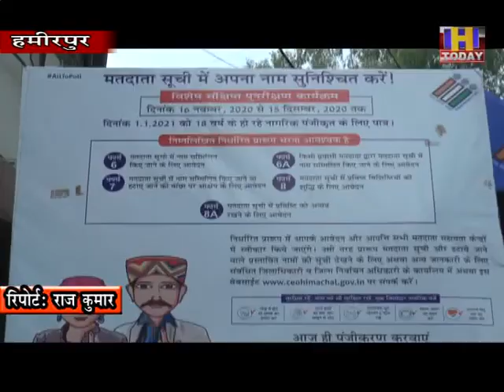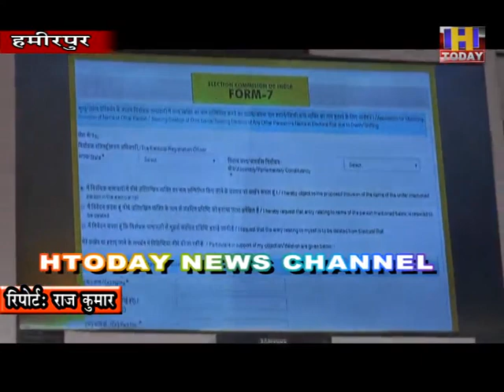26 NOV 1 मतदाताओं के नाम सूची में दर्ज करवाने के लिए मोबाइल बैन के माध्यम से की अपील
पंचायती राज , नगर निकायों के चुनावों से पहले मतदाताओं के नाम सूची में दर्ज करवाने के लिए जिला प्रषासन हमीरपुर के द्वारा कमर कसते हुए मोबाइल बैन के माध्यम से अपील की जा रही है ताकि लोकतंत्र के महाकुंभ चुनावों में कोई भी मतदाता अपने मत का प्रयोग करने से चूक न जाए। इसी कडी में हमीरपुर उपायुक्त कार्यालय परिसर में उपायुक्त देवष्वेता बनिक ने निर्वाचन विभााग की जागरूकता अभियान की मोबाइल बैन का रिब्बन काट कर और झंडी दिखाकर रवाना किया। इस मौके पर एडीएम जितेन्द्र सांजटा, एसडीएम डा चिरंजी लाल चैहान भी मौजूद रहे। बता दे कि यह मतदाता जागरूकता अभियान 15 दिसंबर तक जारी रहेगा जिसके तहत जिला भर में मोबाइल बैन गांव गांव जाकर लोगों को जागरूक करेगी।